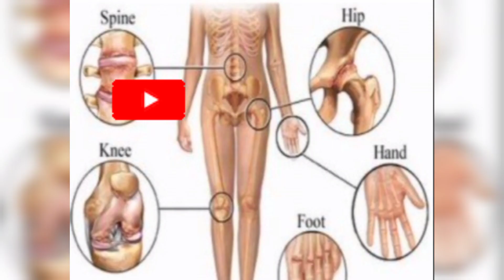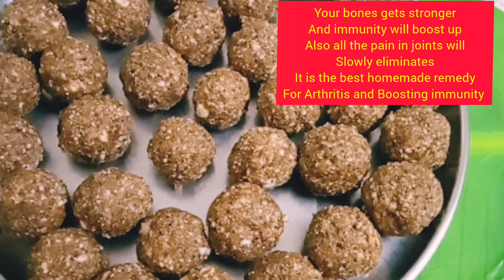Arthritis:हड्डियों की कमज़ोरी,कैल्शियम की कमी,खून की कमी,थकान तुरंत दूर करें असरदार उपाय।गोंद लड्डू